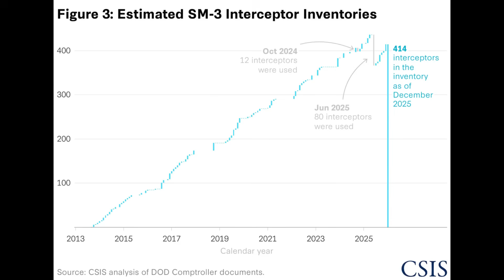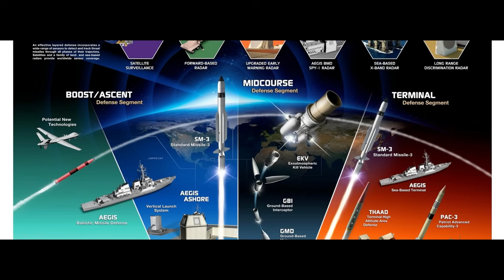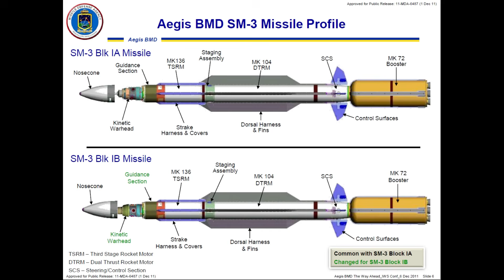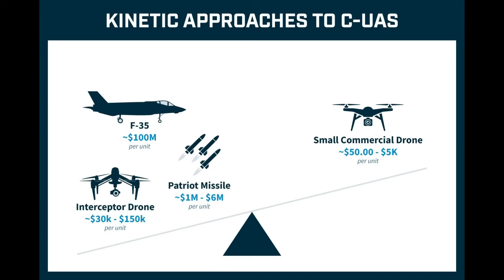The United States Can't Defend Every Ally at the Same Time ( Here's the Math)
(Same analytical style, but focused on black budget programs and defense money that exists publicly… without explanations)

This video is a direct follow-up to the previous analysis on U.S. interceptor production and PAC-3 shortages.

The United States fields the most advanced missile defense systems on Earth,  Patriot, THAAD, Aegis, SM-3, SM-6 — yet there’s a hard limit no one likes to talk about: interceptor inventories. This video breaks down the uncomfortable arithmetic behind modern allied defense and explains why the U.S. cannot defend every ally at the same time during a high-intensity, multi-theater conflict.

This is not a story about politics, budgets, or intent. It’s about physics, production, and magazine depth.

Across Europe, the Middle East, and the Indo-Pacific, U.S. allies depend on American-built interceptors to survive ballistic missile, cruise missile, and drone attacks. Patriots in Poland, Germany, and Romania. THAAD in Guam and Israel. Aegis destroyers protecting shipping lanes and forward bases. But every interceptor fired is one that must be replaced — and replacement takes years, not weeks.

Using real production figures, deployment data, and combat consumption rates from Ukraine, Israel, and Red Sea operations, this video shows how quickly missile defense magazines drain under sustained attack — and why production cannot keep up. PAC-3 MSE, THAAD, SM-3, and SM-6 are not mass-produced munitions. They are precision interceptors with long supply chains, single-point bottlenecks, and limited annual output.

We examine:
-How many interceptors the U.S. and allies actually have
-How fast they are consumed in real combat
-Why allies cannot replace them independently
-How multi-theater conflicts force impossible allocation decisions
-Why adversaries design attacks to exhaust defenses, not defeat them outright

This analysis explains why deterrence today isn’t defined by ships, aircraft, or bases, but by magazine depth. When interceptors run out, even the most advanced platforms become irrelevant.

SOURCES:
-U.S. Department of Defense Budget Justification Documents
-Missile Defense Agency (MDA) Annual Reports
-Lockheed Martin PAC-3 MSE Production Statements
-Congressional Research Service: Missile Defense Overview
-Israeli Ministry of Defense & IDF public disclosures
-Ukrainian Air Defense Engagement Reports (2023–2025)
-RAND Corporation & CSIS missile defense studies